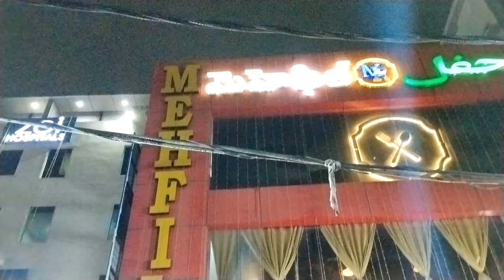My Birthday Celebration Vlog 🎉😍||satwantsinghvlogs